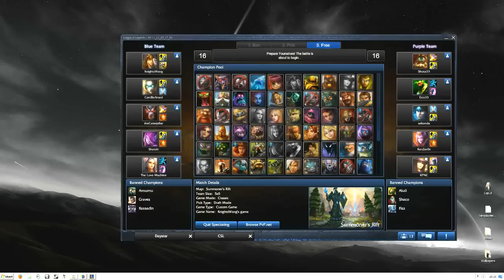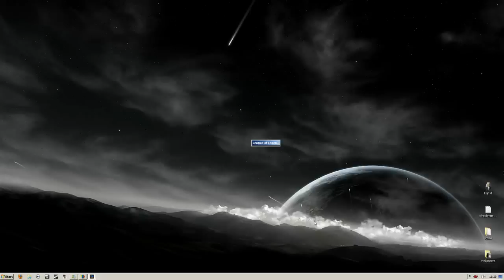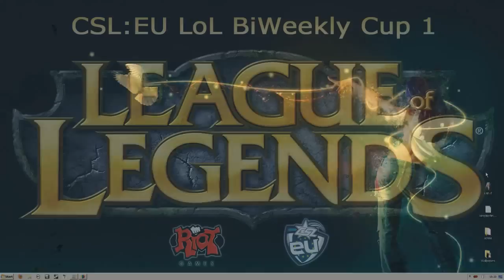CSL:EU Game 1 Round 1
The first round match from the first CSL:EU League of Legends Pre-season cup!

Aberdeen A vs Aberdeen B